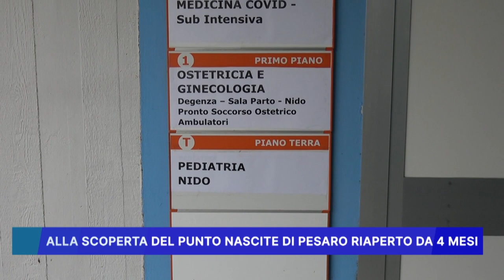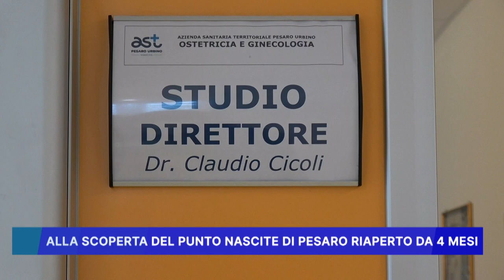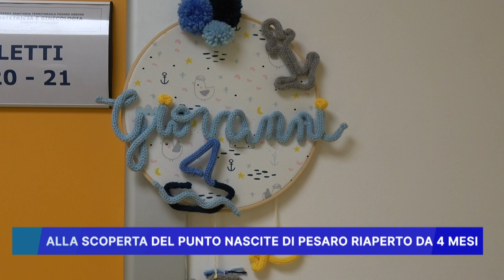ALLA SCOPERTA DEL PUNTO NASCITE DI PESARO RIAPERTO DA 4 MESI